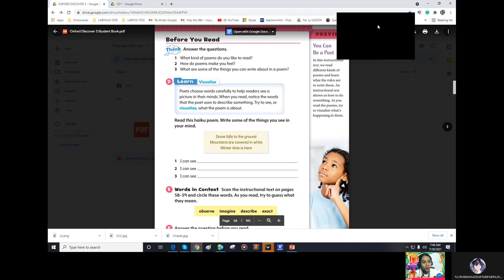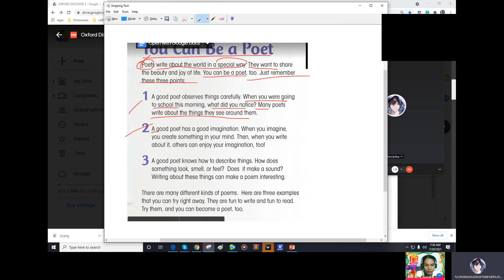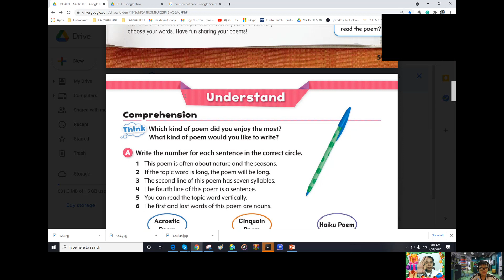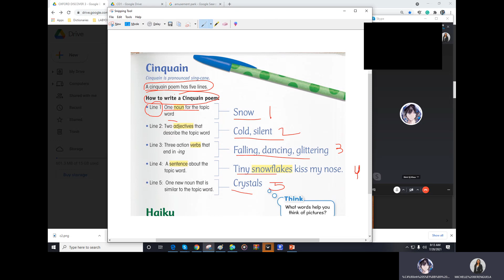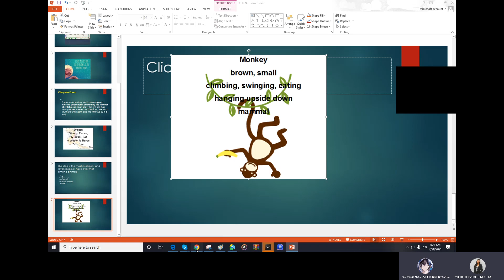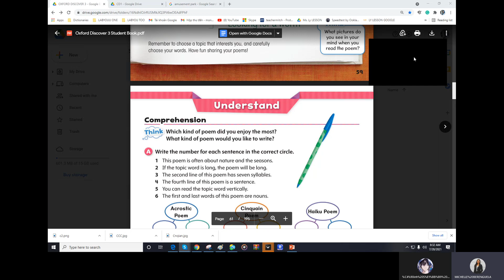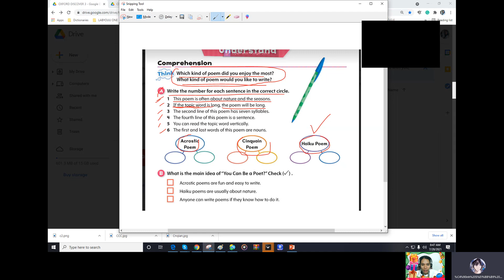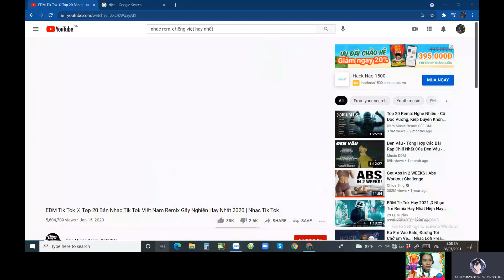Oxford Discover 3 page 57